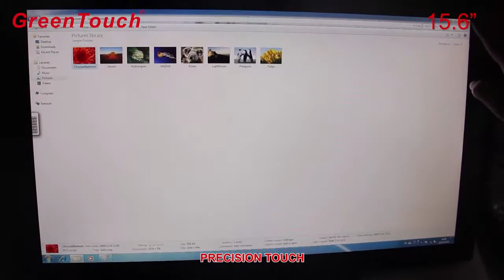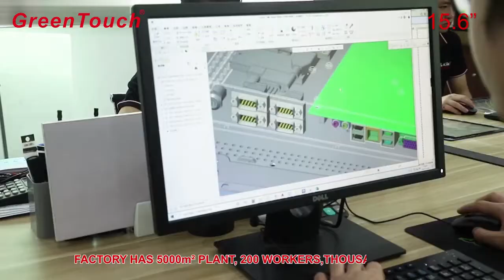GreenTouch open frame touch screen all-in-one 15.6''